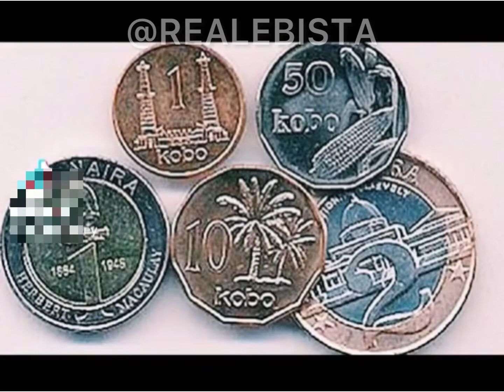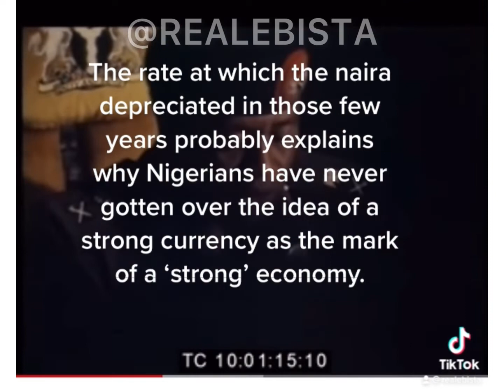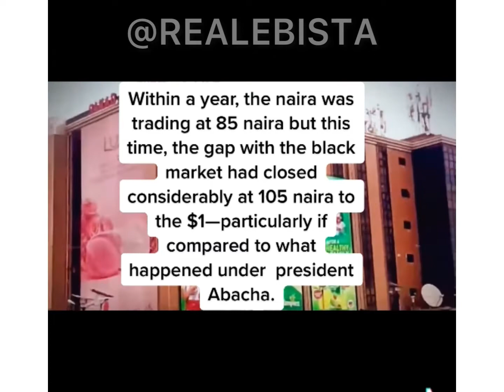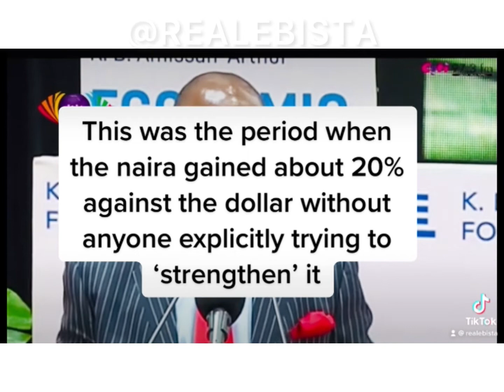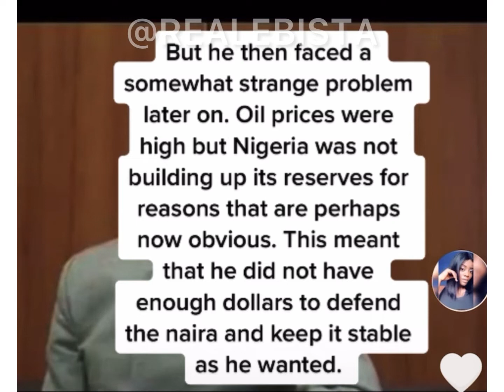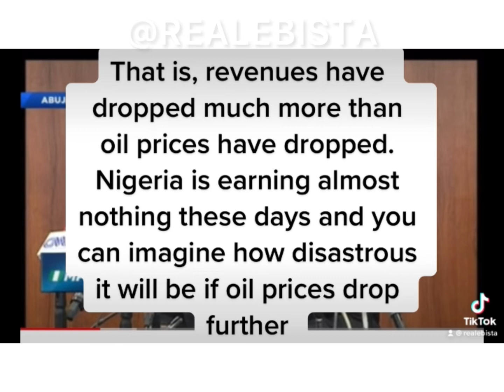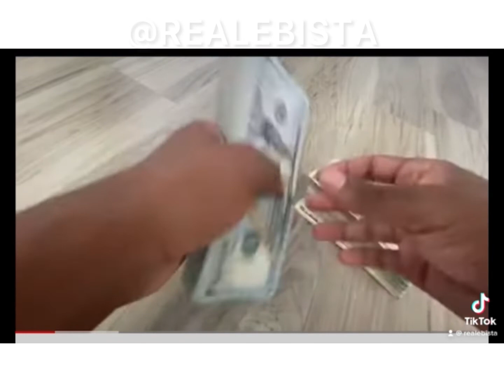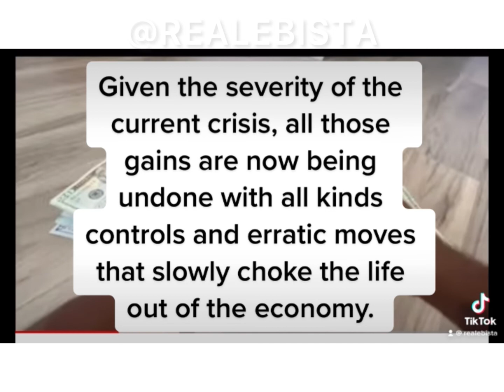The history behind the fall of Naira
Since 1986, the Nigerian Naira has been depreciating against major currencies like dollar and pounds.

What actually happened?